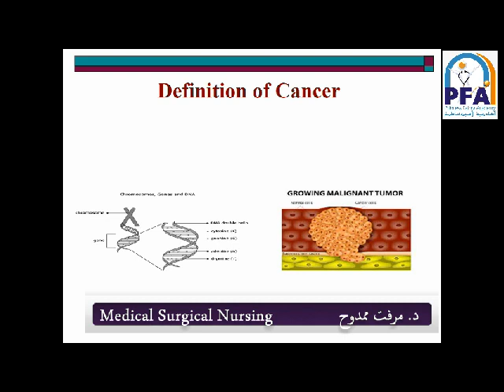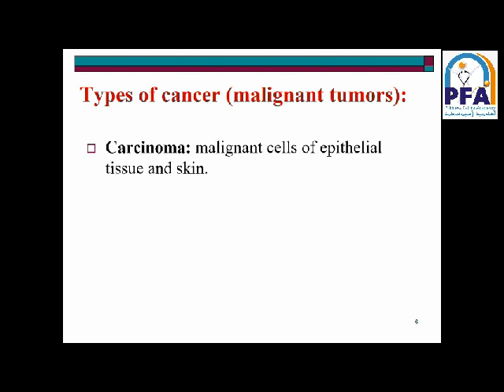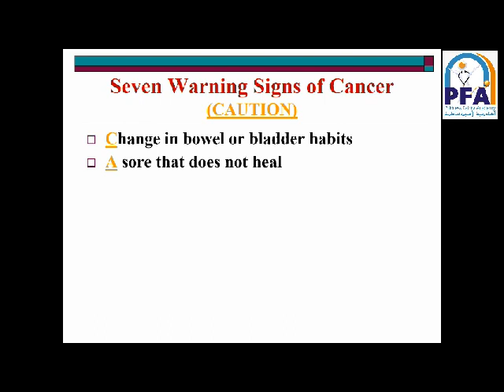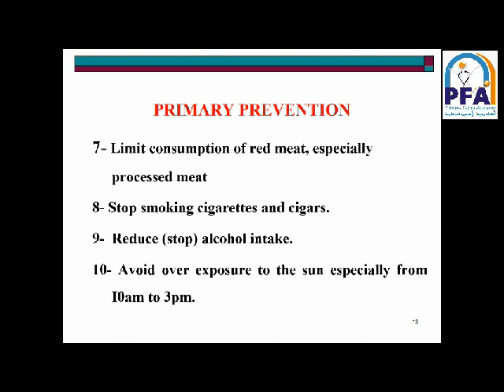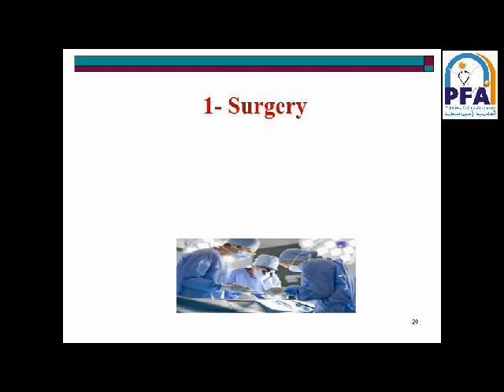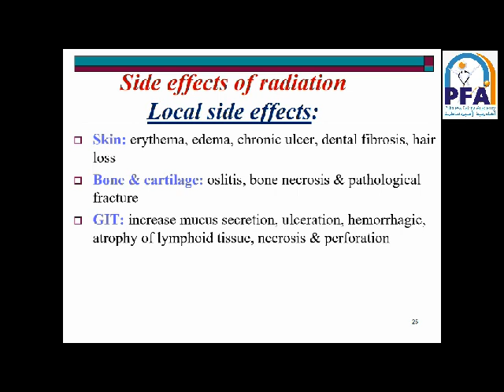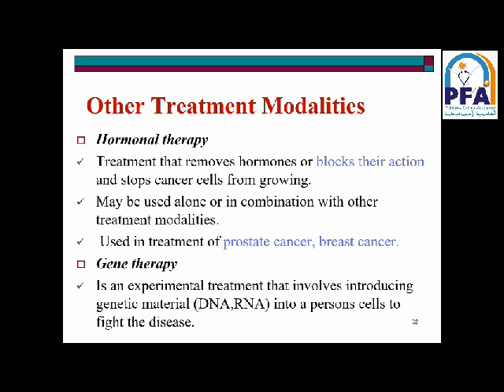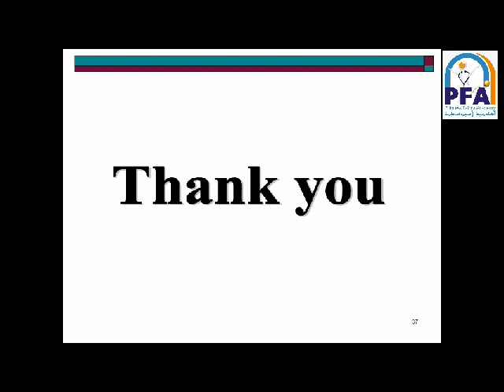الفرقة الثانية - شعبة فني تمريض- المادة: Medical Surgical Nursing - الفصل 11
المحاضر :  د. مرفت ممدوح
المادة: Medical Surgical Nursing
الفرقة الثانية - تمريض